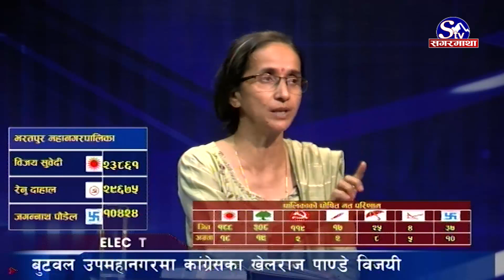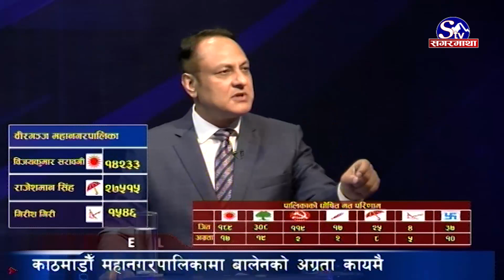भाइरल भिडियोका वारेमा के भन्छन् सरोकारवाला ? हदम्यादले के हुन्छ अनुसन्धान ? के भिडियो विश्वसनीय छ ?